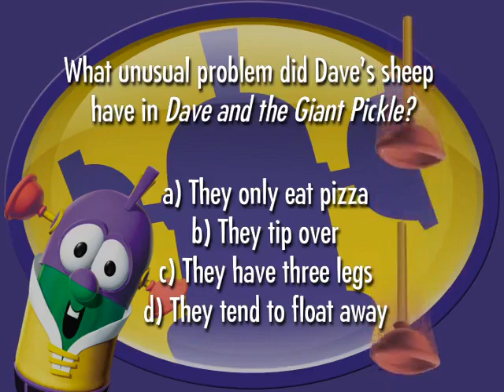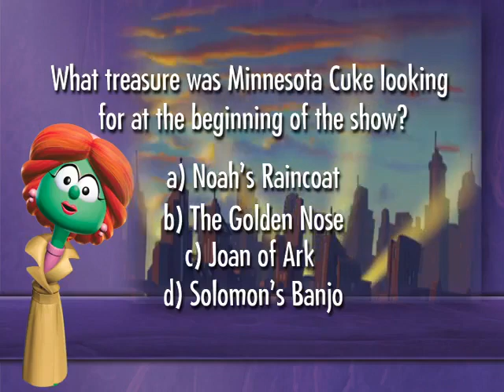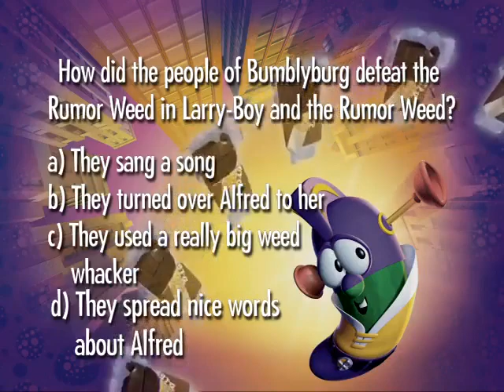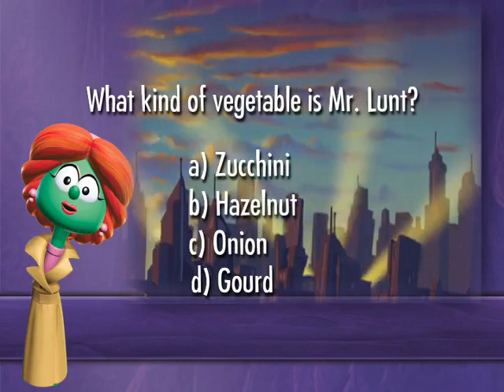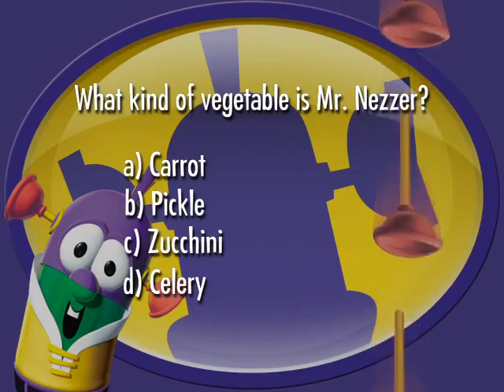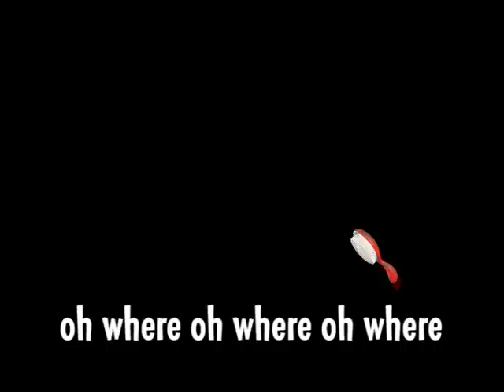VeggieTales: LarryBoy and the Bad Apple Event Show Disc (Pre-Show)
I don't believe this has been uploaded on YouTube before, so here it is! This is the almost complete pre-show on the event disc of LarryBoy and the Bad Apple.

Credit for the original DVD source goes to Timbo303.